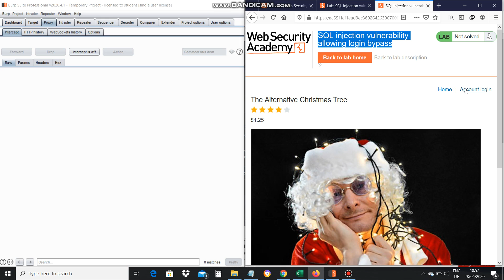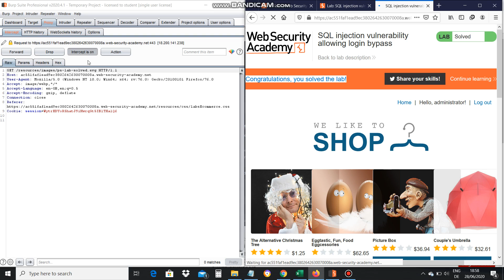SQL injection vulnerability allowing login bypass (Solution)